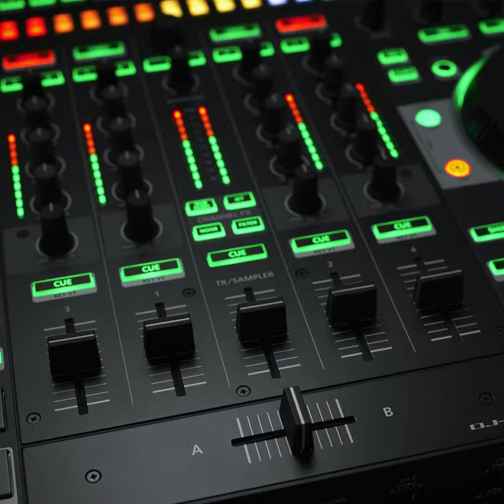Holiday Karaoke Party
Are you planning your Christmas Party or any other event? We offer DJ, Karaoke, and Photobooth services.